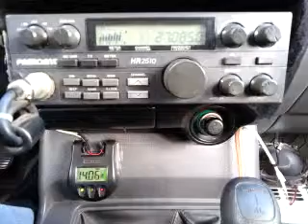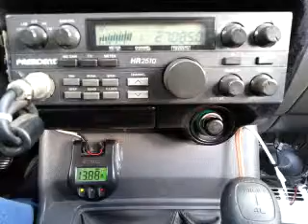10-31-2014 ModSqd DangerousCA NobodyAK TroubleCA 783/OR